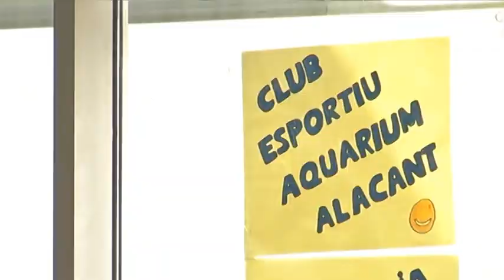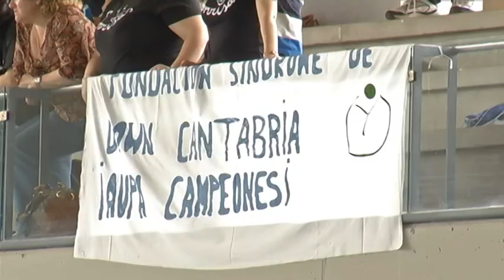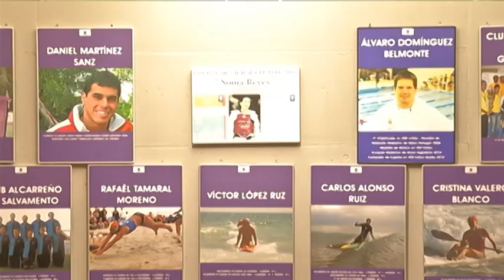20120331 VTR NATACION DOWN